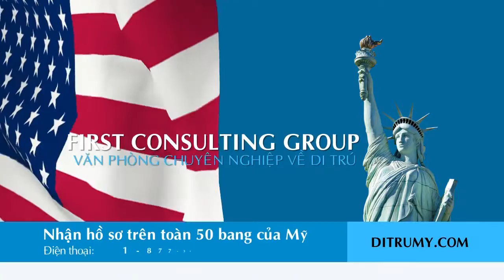Xin Visa Du Học - Hỏi/Đáp Về Du Học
Hỏi: Tôi có cần đậu Toefl 550 điểm để xin học ở Hoa Kỳ không?
Trả lời: Học sinh có thể xin sang Hoa Kỳ học ESL, khi nào đủ yêu cầu sẽ được vào học chương trình chính thức ở đại học hay cao đẳng. Tuy nhiên một học sinh thi đạt Toefl 550 dễ thuyết phục Lãnh Sự Hoa Kỳ cho đi du học hơn. Vào trang web này xem lịch thi Toefl

Hỏi: Con tôi có bị bắt buộc mua bảo hiểm gì không?
Trả lời: Bảo hiểm sức khỏe có trường bắt buộc học sinh mua, có trường không bắt buộc. Chúng tôi khuyên học sinh nên mua, vì số tiền bỏ ra hàng tháng rẻ hơn nhiều so với tiền cấp cứu học sinh trong bệnh viện. Ngoài ra không ai bắt buộc học sinh mua bảo hiểm gì hết.